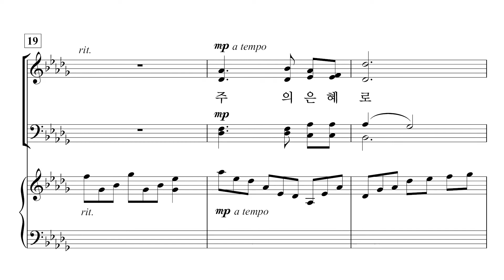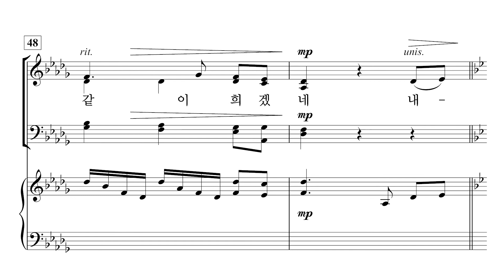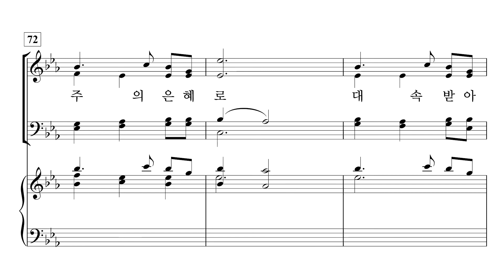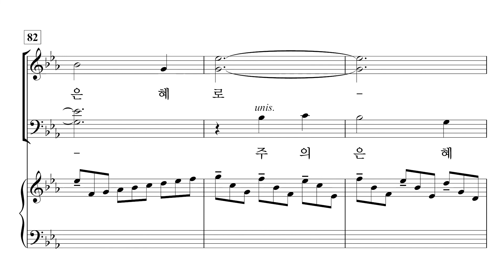[중앙아트] ‘비전성가 8집’ 16. 주의 은혜로 - 합창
16. 주의 은혜로 – Brad Nix 편곡

✔️ 연주
Pianist / 이정미
Soprano / 박지은
Alto / 이지현
Tenor / 박명원
Bass / 김영민

✔️ Recording Studio
INFINITY 스튜디오